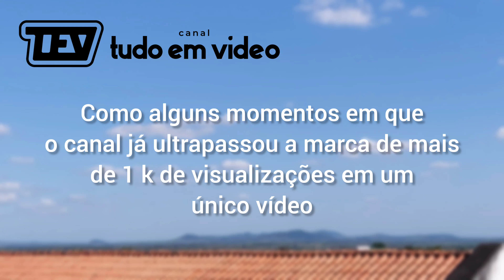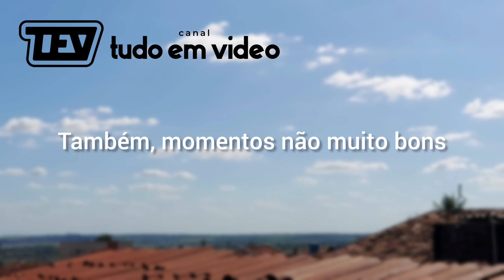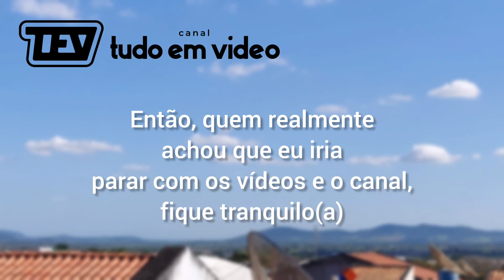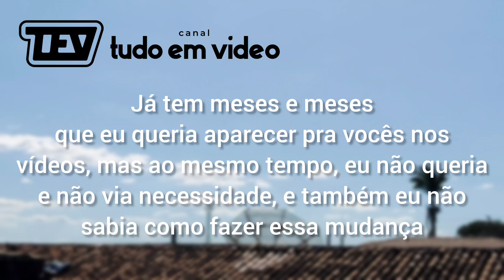ÚLTIMO VÍDEO DO CANAL TUDO EM VÍDEO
Fim? último vídeo do Canal Tudo Em Vídeo. Sim pessoal, hoje é o último vídeo daqui do Canal Tudo Em Vídeo. Ao longo desses 6 anos de canal, alcançamos metas grandiosas, atingimos mais de 5000 inscritos, centenas de vídeos mostrando várias paisagens naturais, mistérios, curiosidades e fenômenos naturais. Tivemos altos e baixos, como alguns momentos em que o canal já ultrapassou a marca de mais de 1000 visualizações, em um único vídeo, mesmo tendo poucos inscritos. Também, momentos não muito bons como no ano de 2020, quando o canal teve várias quedas de crescimento e inscritos. E atualmente percebi que o canal também não passa por um dos melhores momentos, como eu gostaria que estivesse. Sendo assim, tomei a decisão que, esse é o último vídeo daqui do meu canal. Mas fiquem tranquilos, este não é o fim do canal, o Canal Tudo Em Vídeo vai passar por uma mudança. Decidi que irei aparecer no vídeo aqui no canal, para vocês me verem e me conhecerem. Repetindo, decidi que vou aparecer pra vocês aqui no meu Canal Tudo Em Vídeo. Depois destlses 6 anos sem nunca ter mostrado meu rosto aqui pra vocês, acredito que é o momento de fazer novas coisas aqui no Canal Tudo Em Vídeo, e uma das primeiras dessas coisas, é começar aparecendo aqui para vocês inscritos, principalmente aqueles que estão participando e me acompanhando desde os primeiros vídeos e também você que é mais recente. Então, quem realmente achou que eu iria parar com os vídeos e o canal, fique tranquilo(a), pois não vou. E considerando que, mesmo estando 6 anos fazendo vídeos, confesso que não tenho intimidade com a câmera, e muitas coisas ainda vou aprender e desenvolver, ao longo do tempo. Já tem meses e meses que eu queria aparecer pra vocês nos vídeos, mas ao mesmo tempo, eu não queria e não via necessidade, e também eu não sabia como fazer essa mudança. Desejo que seja um bom novo começo aqui no canal, espero que vocês gostem de me conhecer e que continuem junto, aqui no Canal Tudo Em Vídeo. Agradeço a todos vocês, e até logo! Fim.

🔔 Ativa o Sino para receber notificações aqui do canal!

➡️ E Compartilhe!

:-) PARTICIPE!

▶️ Vídeo todo dia, espero que goste do conteúdo e obrigado por ler a descrição!